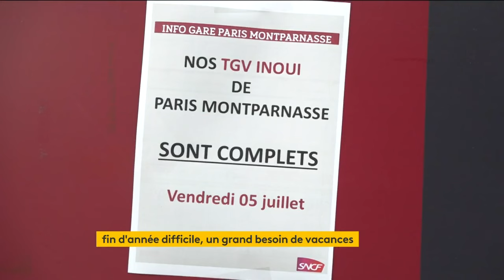Vacances d’été : les premiers départs ont eu lieu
Les vacances d’été ont démarré vendredi 5 juillet. Les premiers départs ont eu lieu dans la soirée, classée rouge et orange sur les routes. Cette grande pause d’été était attendue.